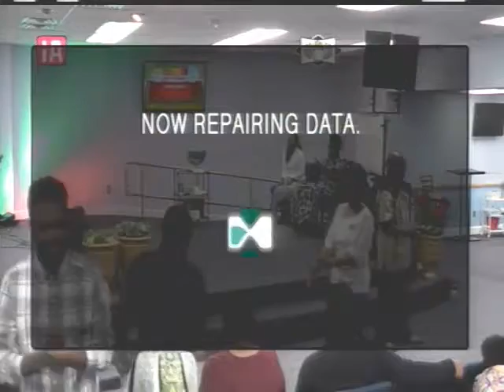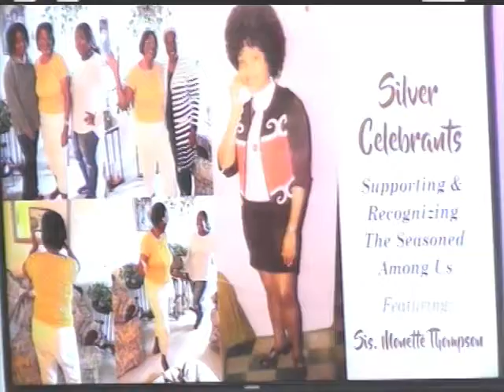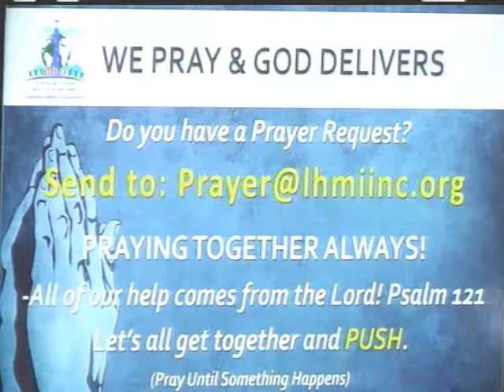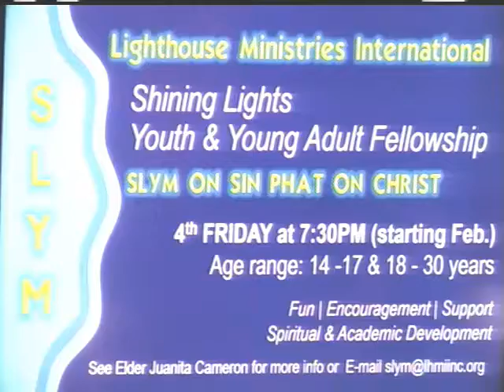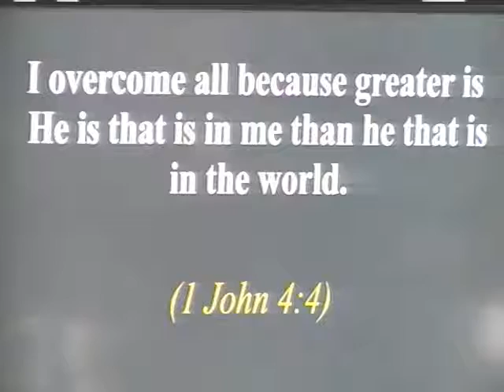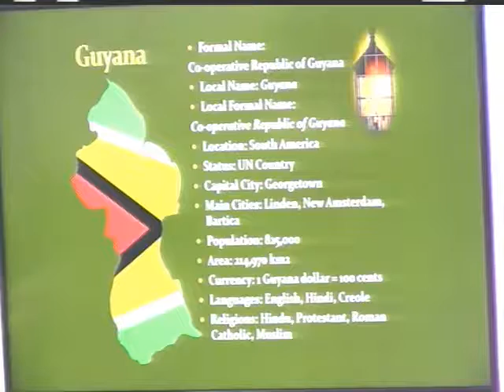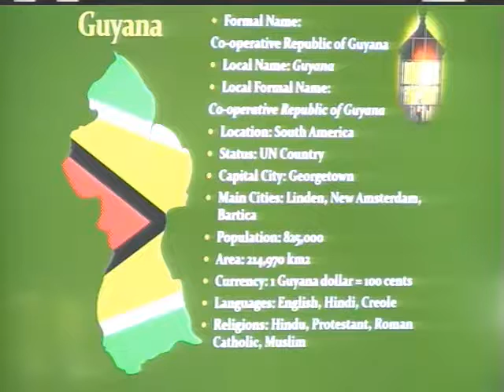A Lighthouse Moment - 2.25.2018 Pt4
A Lighthouse Moment :: Morning Worship Service -  Sunday, February 25, 2018

- Highlights
- Guyana's Declaration
- Benediction

This has been A Lighthouse Moment with Overseer - Reverend Dr. Oswen Cameron and Associate Pastor - First Lady Reverend Cora-Dian (Roxanne) Cameron.